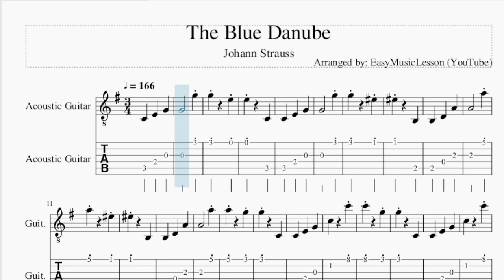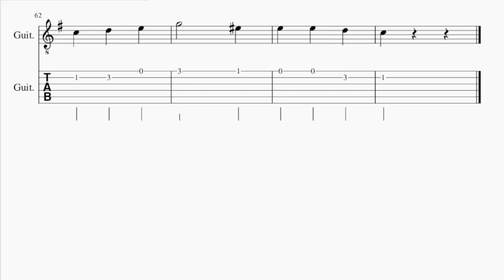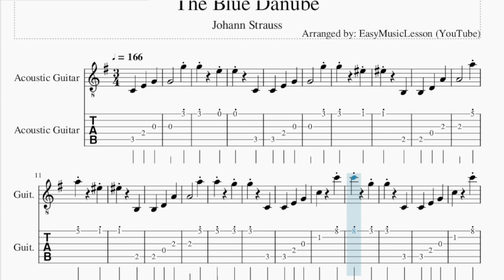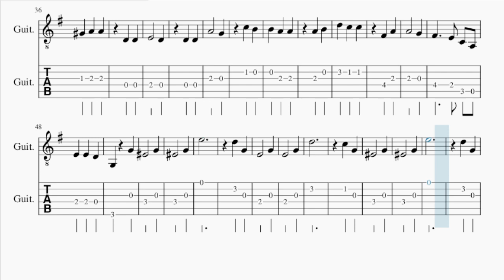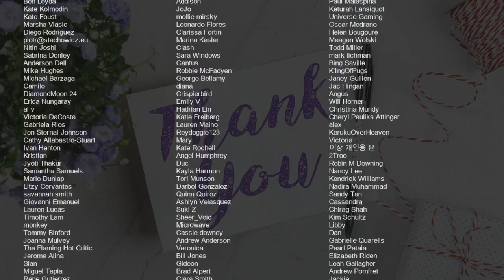Guitar Tab: How to play The Blue Danube by Johann Strauss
Comment and let us know how the videos have helped you. It keeps us going! :)Here is a sheet music/tab video on the song The Blue Danube by Johann Strauss on the guitar tab. A guitar tab arrangement which is transposed to notes that are easily played by guitar tab, for the song The Blue Danube by Johann Strauss.

EasyMusicLesson2 teaches you to play the your favorite instrument, through well-arranged sheet music so that you too can learn how to play The Blue Danube by Johann Strauss on the guitar tab as fast as you can. A guitar tab with backing tracks to help your play the song better.

Chords of Guitar arrangement:
C Maj   C Maj   C Maj   C Maj   G Dom 7   G Dom 7   G Dom 7
G Dom 7   G Dom 7   G Dom 7   G Dom 7   G Dom 7   C Maj   C Maj
C Maj   C Maj   C Maj   C Maj   C Maj   C Maj   F Maj   F Maj
F Maj   F Maj   G Dom 7   G Dom 7   C Maj   C Maj   F Maj   G Maj
C Maj   C Maj   D Dom 7   D Dom 7   D Dom 7   D Dom 7   G Dom 7
G Dom 7   G Dom 7   G Dom 7   D Dom 7   D Dom 7   D Dom 7   D Dom 7
E Min   C Maj   D Dom 7   G Maj   G Dom 7   G Dom 7   G Dom 7
G Dom 7   C Maj   C Maj   C Maj   C Maj   G Dom 7   G Dom 7
G Dom 7   G Dom 7   C Maj   G Maj   G Maj   F Maj   F Min   G Dom 7

Melody notes of Guitar:
C4 E4 G4 G4   G5
G5   E5
E5   C4
C4 E4 G4
G4   G5
G5   F5
F5   B3
B3 D4 A4
A4   A5
A5   F5
F5   B3
B3 D4 A4
A4   A5
A5   G5
G5   C4
C4 E4 G4
C5 C6
C6   G5
G5   C4
C4 E4 G4
C5 C6
C6   A5
A5   D4
D4 F4 A4
A4
F#4 G4
E5
C5 E4
E4   D4
A4   G4
C4
C5 B4
B4 A4 A4
A4 G#4
G#4 A4 A4
D4 D4
E4   D4
D4 D4
A4   G4
C5 B4
B4 A4 A4
A4 B4
D5 C5 C5
F#4 A4
A4   G4
F#4   E4 C4 A3
E4 E4 D4
G3 G4
F4   G4
F4   G4
E5
D5 G4
E4   G4
E4   G4
D5
C5 G4
F4   G4
F4   G4
E5
D5 G4
C5 D5 E5
G5   F5
E5 E5 D5
C5